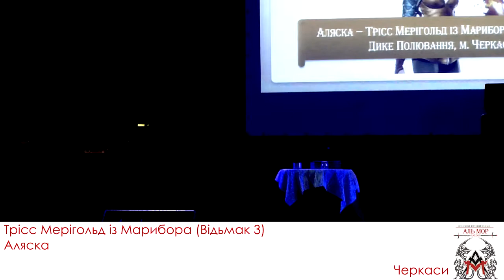almor 2018 46 Аляска - Трісс Мерігольд із Марибора